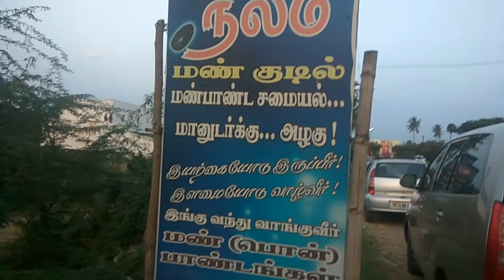மண் பாத்திரம் வாங்கலாமா VLOG👍/How to select claypot(mud vessels) & ceramicwares with price👌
This video helps you to choose best claypot(earthenware vessels) for cooking...
Mud pot cooking really 100% healthy (proven)
So make use of it👍

my YouTube Channel ID: UCMQ81etXH5p0TFN8YzCf8AQ

SO THAT YOU WON'T MISS MY NEW VIDEOS
EXPECTING YOUR VALUABLE COMMENTS..
THANKS FOR YOUR FEEDBACK
KEEP WATCHING!!